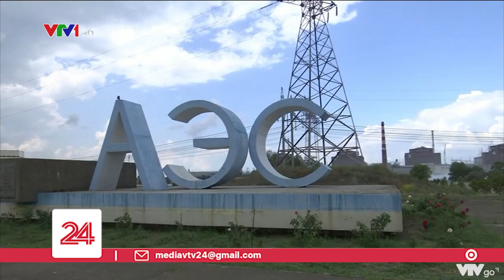NGUY CƠ THẢM HỌA HẠT NHÂN ZAPORIZHZHIA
Là một trong 10 nhà máy điện hạt nhân lớn nhất thế giới và là tổ hợp năng lượng nguyên tử lớn nhất châu Âu, Zaporizhzhia đang đứng trước nguy cơ trúng "tên bay lạc đạn" từ xung đột Nga - Ucraina.

VTV24